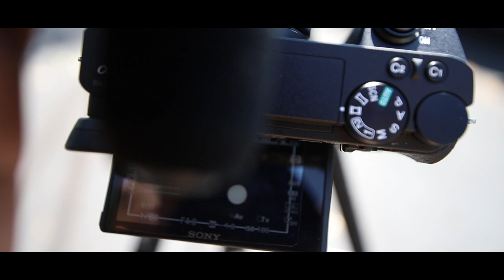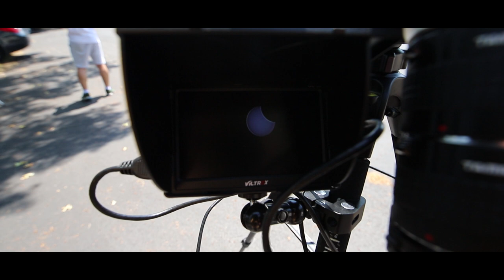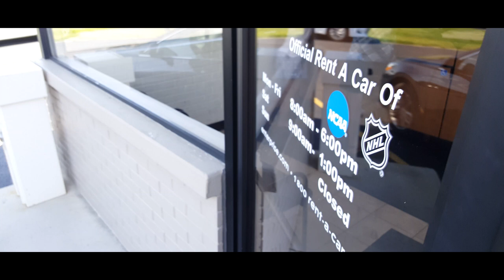Experiencing the Totality | We cant go home, the trucks has a flat tire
Theis video is about the best experience I had. Experiencing the Totality Solar eclipse is a life time thing and I feel proud to this because it was a challenge us to go to Hopkinsville and come back safely as there were more than thousands of people.